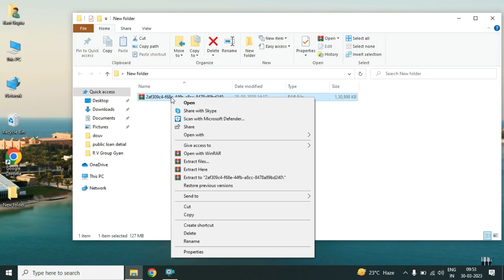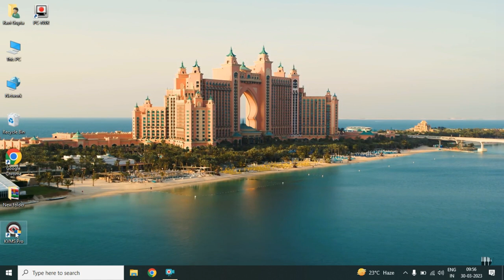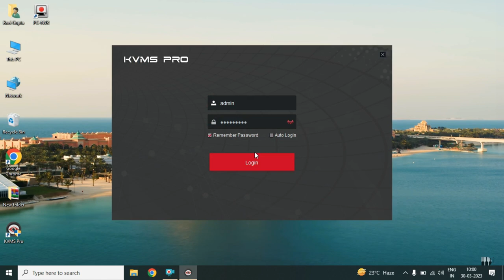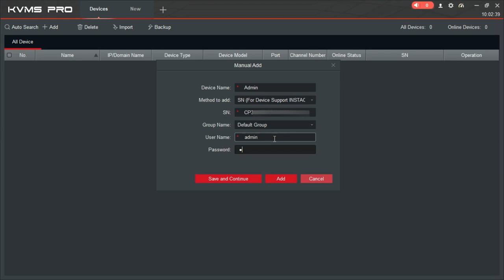How to Show CCTV Live in your Laptop or Computer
@cpplus download @kvmsprowin
No Drama No Comedy Only All about for knowledge
video for Computer Student and Graphic Design,Magzine,Logo.etc
Technology noushad